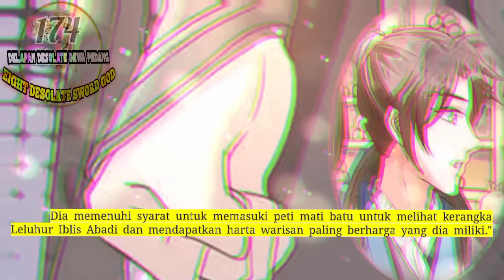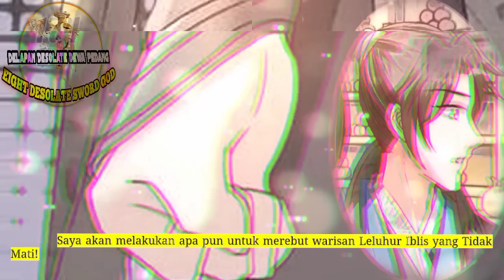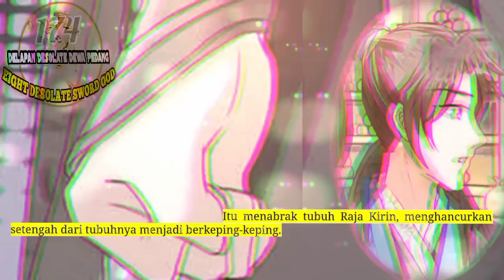Delapan Desolate Dewa Pedang season 174